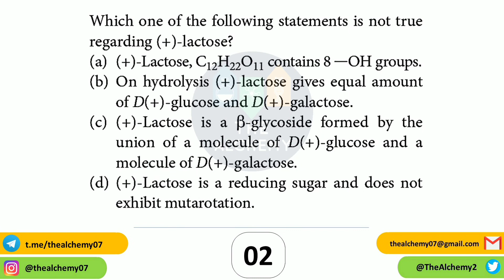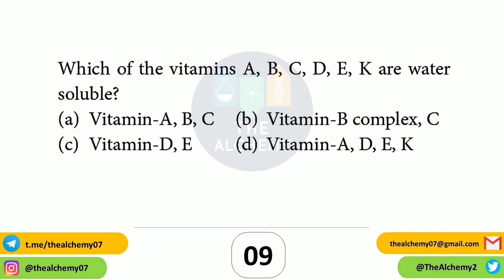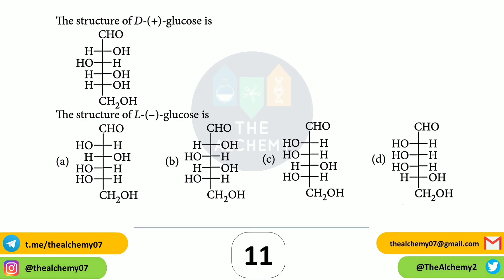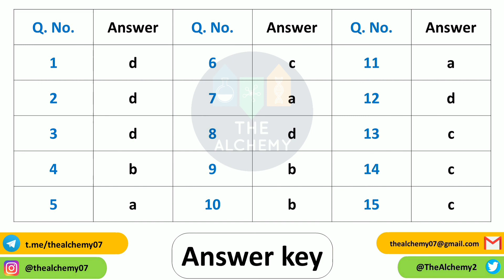PGT Chemistry | Practice Set 02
Most Expected Questions For Upcoming PGT Exams